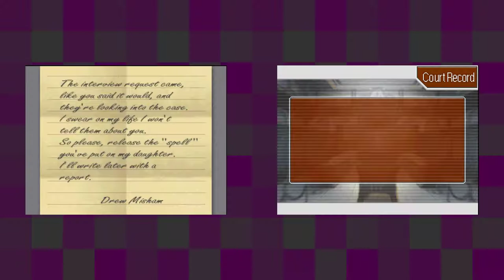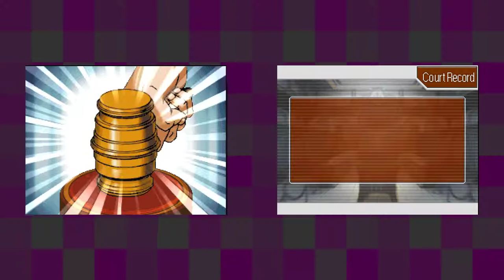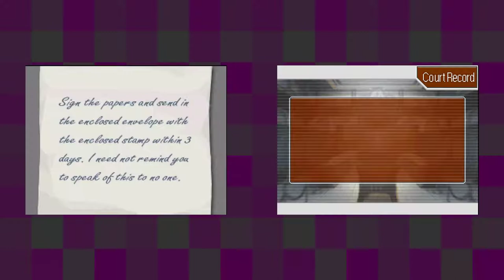Apollo Justice: Ace Attorney [30F] All Things Revealed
I feel like they could have made it a bit more interactive at the end. It seemed like there was at least 30 minutes of non-interactive dialogue.

I enjoyed this one, but not nearly as much as any of the Phoenix Wright trilogy. The case at the end didn't come together in as satisfying a way as the final cases in the earlier games did, and Apollo just wasn't as compelling of a player character as Phoenix is.

Not to mention that Phoenix in this game seems like an entirely disparate character from the previous games, enough that they may as well have just made up an entirely new character. It just didn't have the pizzazz of the previous games, without the same feeling of the intense music kicking in, riding the dueling objections, not quite sure of where the case was going to go.

Similarly, the opposing prosecutors weren't up to the same bar as in previous games. Having them look down on you, and earning their respect, and even perhaps working in conjunction with them was an eminently satisfying experience, which is not reached in this game.

Play it, but not before you play the Phoenix Wright trilogy.